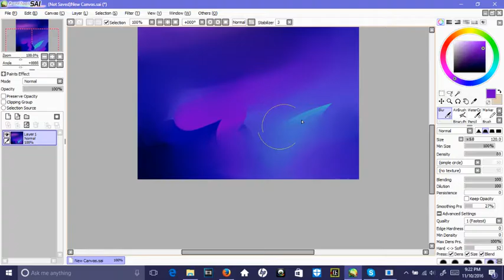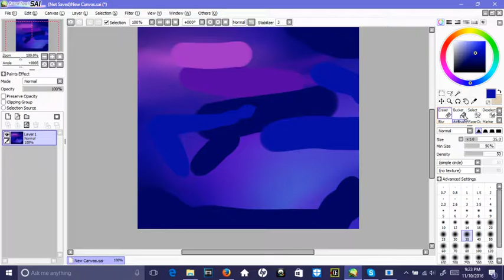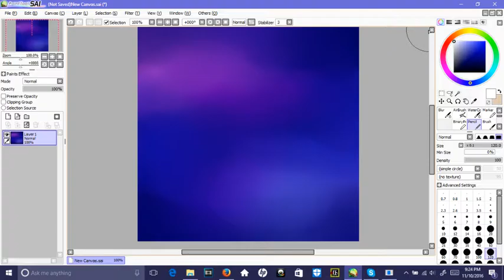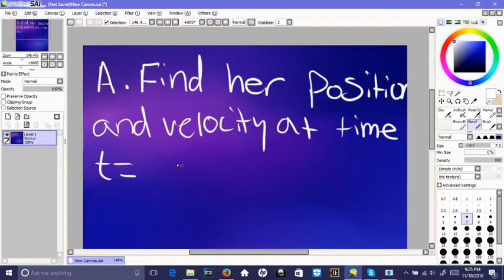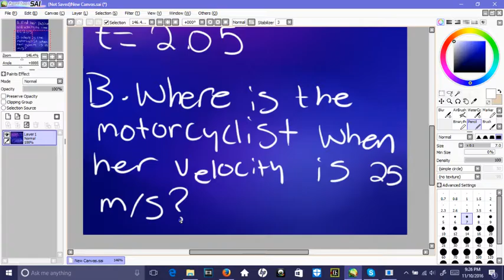2016 11 10 21 22 15 avi